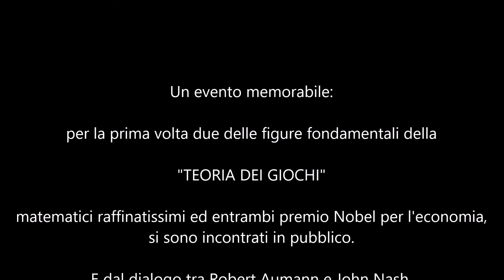Giocare con la matematica, dialogo tra Robert Aumanne e John Nash - Italian Audio